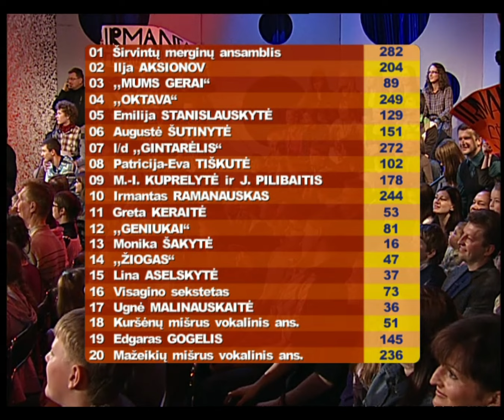Mokytojos Laimos Mažuolytės mokinių "Dainų dainelės" trečių etapų mokinių pasirodymai